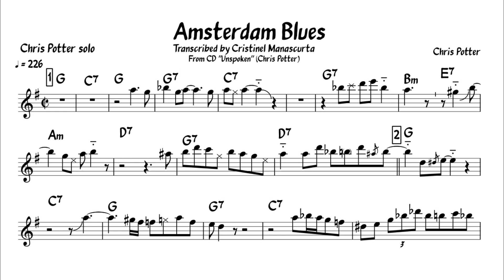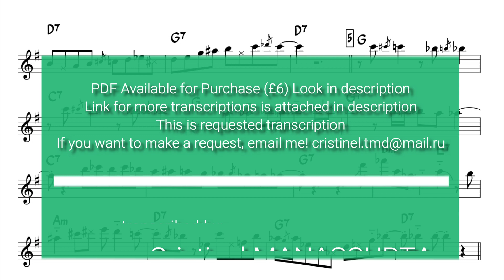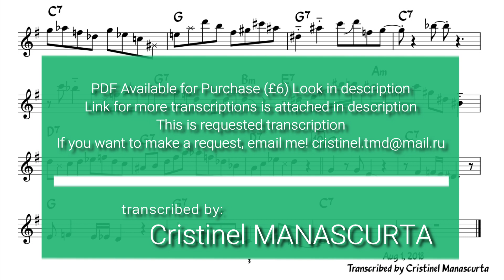Chris Potter - Amsterdam Blues (transcription)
400+ Jazz Transcriptions sorted by

• Source: CD ”Unspoken” (Chris Potter)